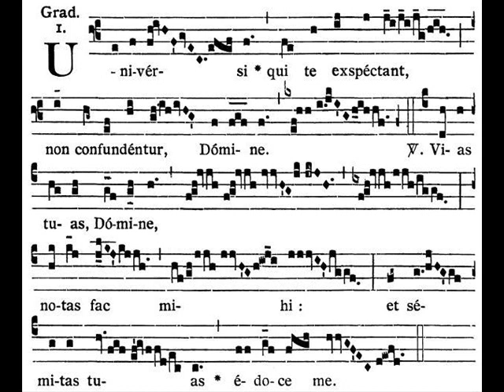Dominica Prima Adventus - Graduale - Universi qui te exspectant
Ps 24,3-4

Universi qui te exspectant, non confundentur, Domine. V. Vias tuas, Domine, notas fac mihi: et semitas tuas edoce me.

Wszyscy, co ufają Tobie, wstydu nie doznają. V. Ukaż mi Panie. drogi Twoje, i naucz mnie Twoich ścieżek.